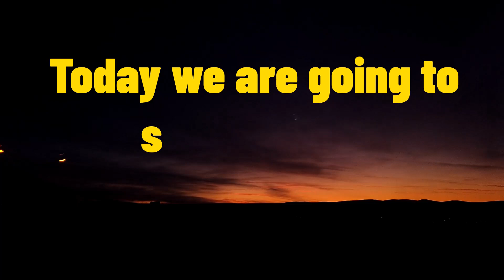Top 10 Legendary Ringtone 2024 || Attitude BGM || Girl Attitude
🔥 𝙒𝙀𝙇𝘾𝙊𝙈𝙀 𝙏𝙊 𝙂𝘼𝙇𝘼𝘾𝙏𝙄𝘾 𝙂𝙇𝙊𝙒 🔥

𝙏𝙊𝙋𝙄𝘾 _ Top 10 Legendary Ringtone 2024 || Attitude BGM || Girl Attitude

😎 £ÖLLÖW †HÈ §†Èþ 😎

✅ 𝗟𝗜𝗞𝗘 𝗜𝗙 𝗬𝗢𝗨 𝗔𝗥𝗘 𝗘𝗡𝗝𝗢𝗬 𝗧𝗛𝗜𝗦 𝗩𝗜𝗗𝗘𝗢

🔥 𝘿𝘼𝙄𝙇𝙔 𝙐𝙋𝙇𝙊𝘼𝘿 𝙉𝙀𝙒 𝙑𝙄𝘿𝙀𝙊 👈

ＮＯＴＥ

♥ This video might feature some of your amazing work. Let's collaborate and make sure everyone gets the credit they deserve ! ♥